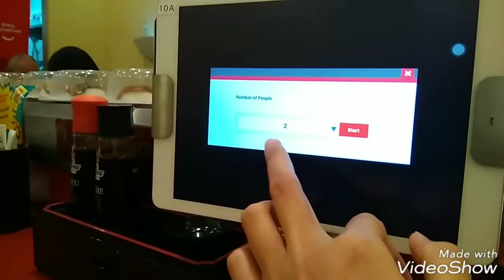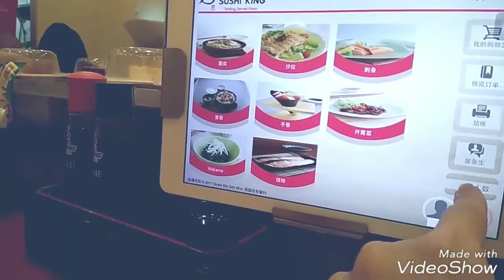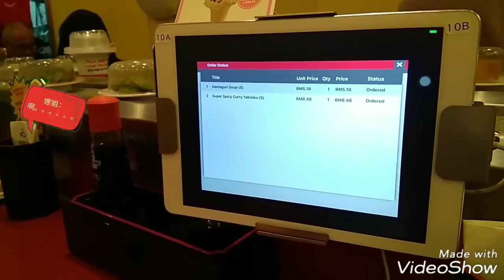SUSHI KING 快速点餐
kerryn妈咪tv
点个赞！！让我更加有动力分享更多有趣的日常生活片子给大家哦！
我会再接再厉！！